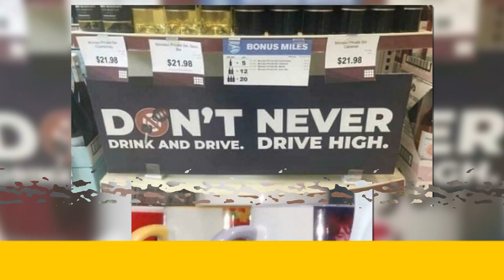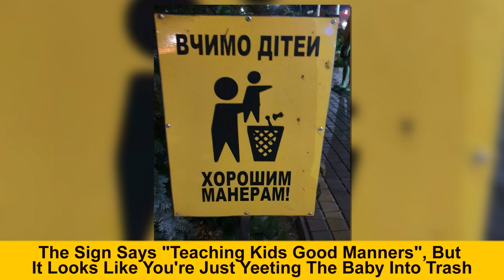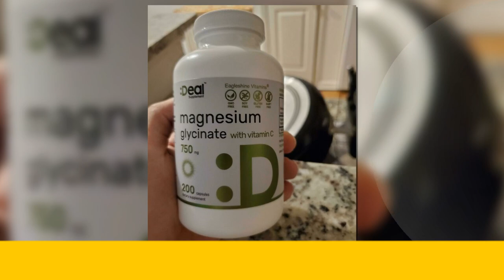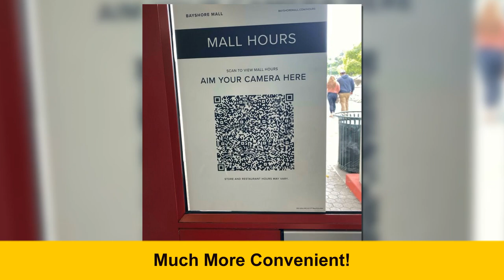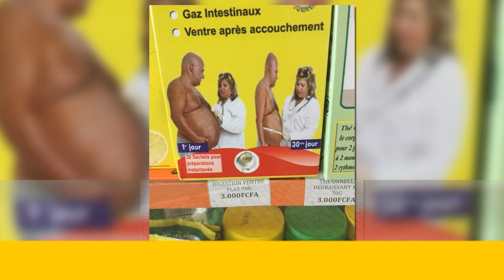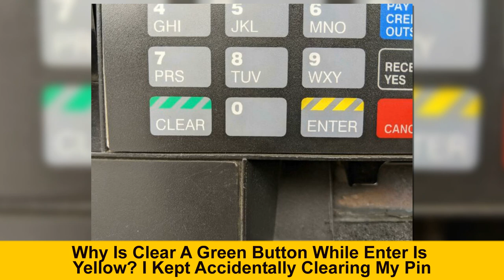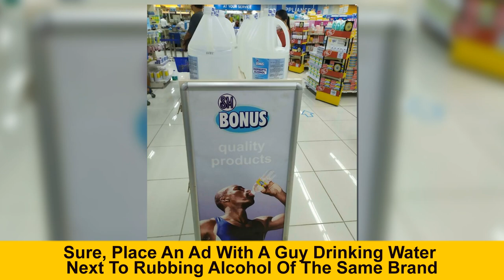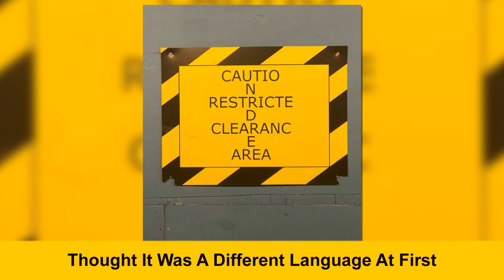Times People Encountered Such Bad Designs